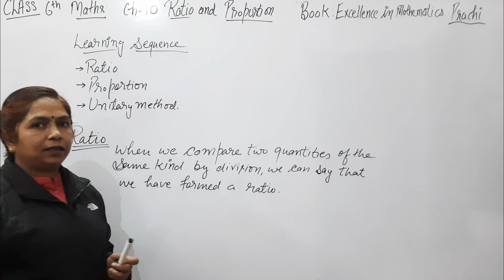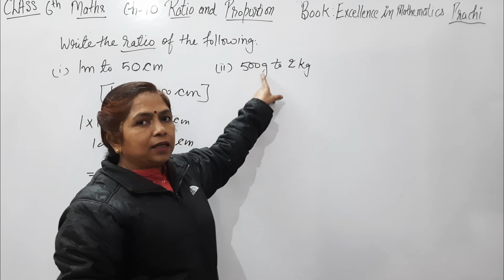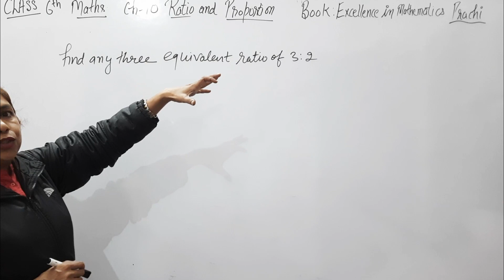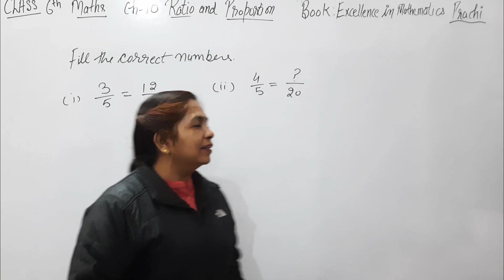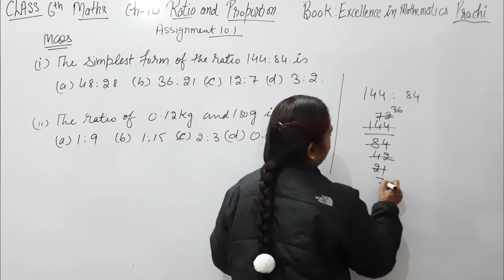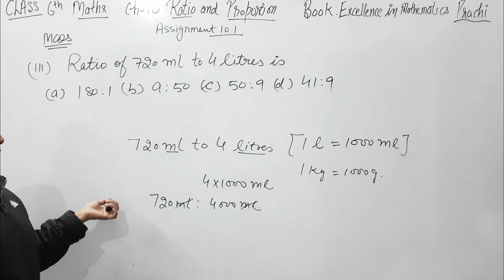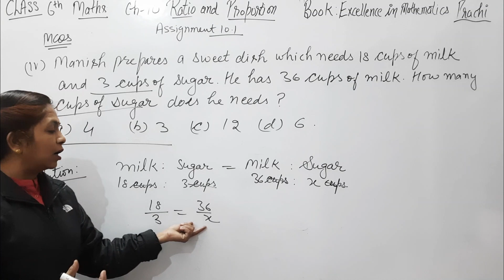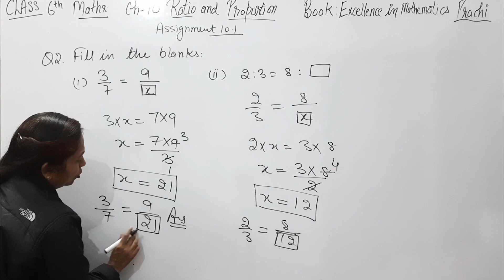Class - 6th (Prachi) || Chapter - 10 Ratio & Proportion || Intro to Ratio & Exercise - 10.1 Q1 & Q2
☆ CLASS - 7th ☆

                             ☆ CLASS - 8th ☆

                            ☆ CLASS - 9th ☆